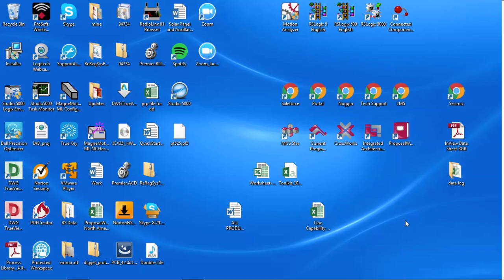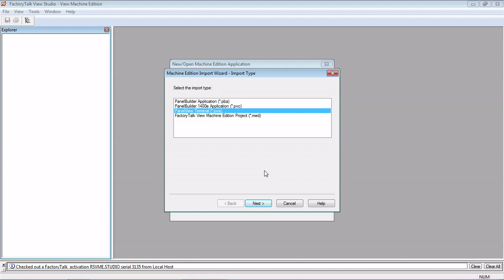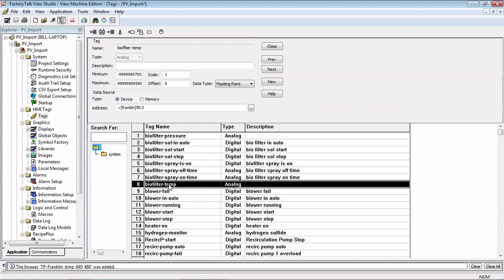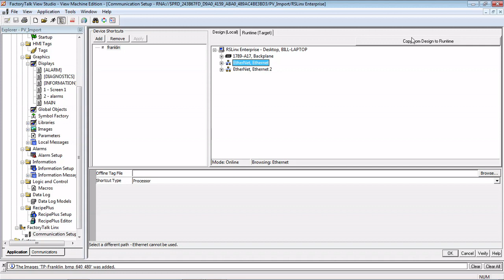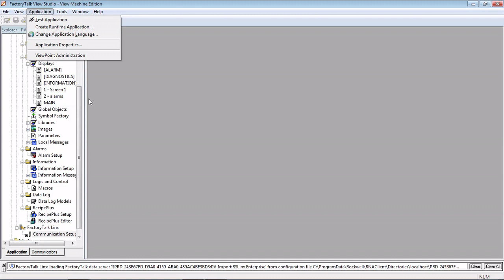Converting a Legacy Panelview File to Factorytalk View ME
This is a required step when migrating from a legacy panelview to a panelview plus.